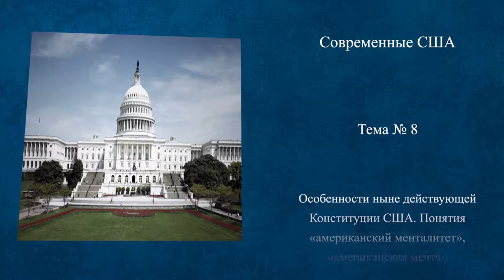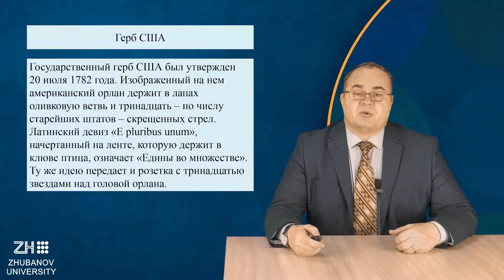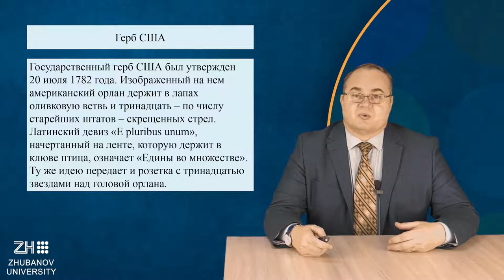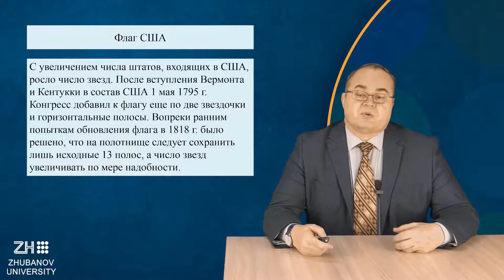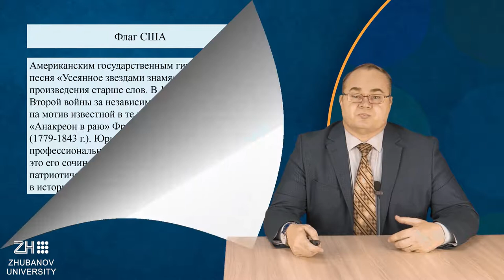Лекция 8. Перевезенцев А.Л. Современные США